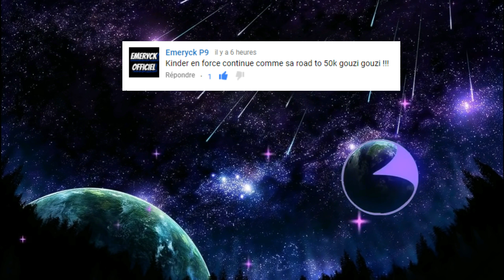BAN ET MALTRAITANCE DE JOUEURS ABONNÉS ! GMOD DarkRP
Admin bg sur nylife, je ban les mauvais joueurs et on maltraite des joueurs abonnés c'est trop gentil !